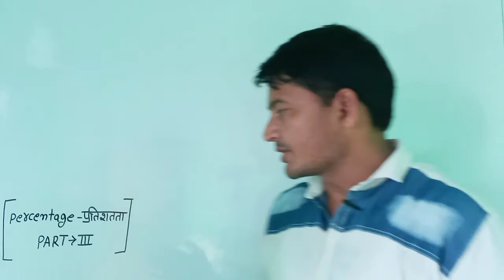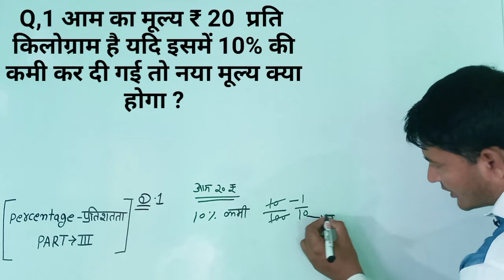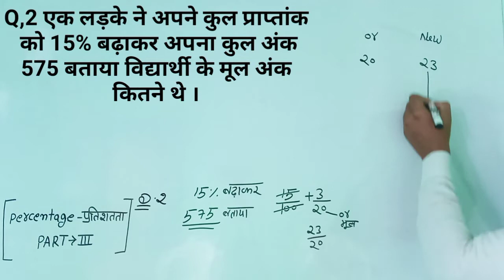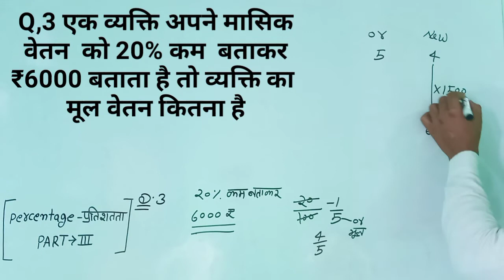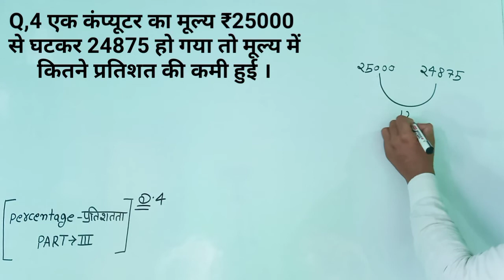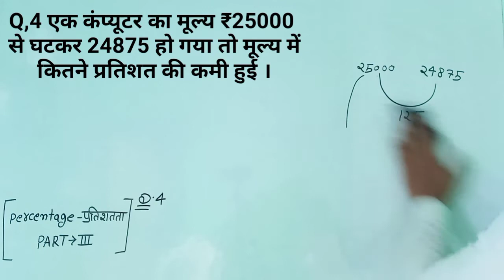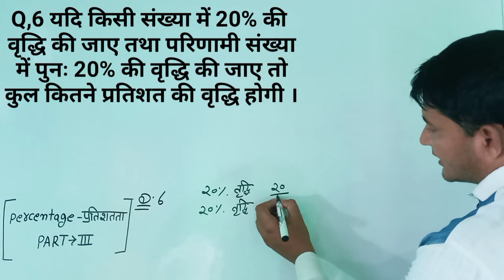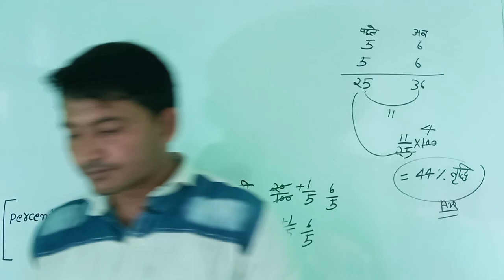Percentage - प्रतिशतता PART - III Better Concept Rohit Study Point By Dushyant Sharma Best Tricks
नमस्कार दोस्तों Rohit Study Point पर आपका बहुत-बहुत स्वागत है
आपको इस चैनल पर maths reasoning aur GK ki nai nai video short tricks ke sath aapko Milenge
जैसे कि railway NTPC railway group D SSC GD Delhi police UP police UP Si
all exam competitive
नमस्कार दोस्तों
By Dushyant Sharma🙏🙏🙏🙏🙏